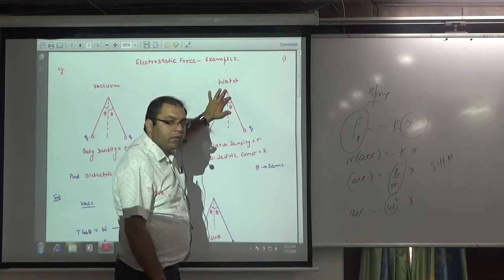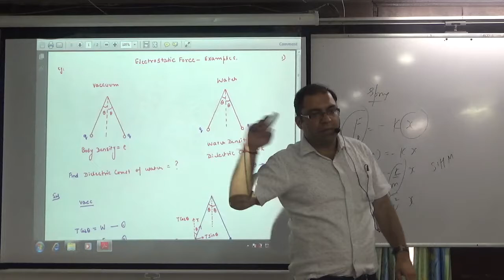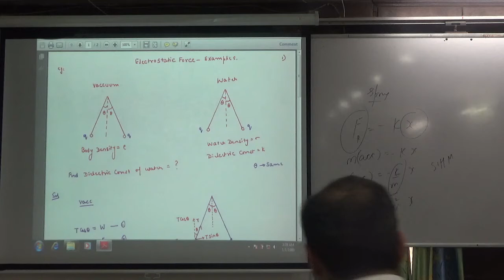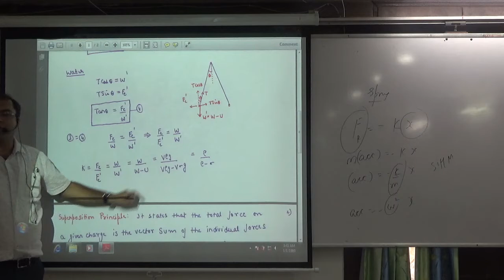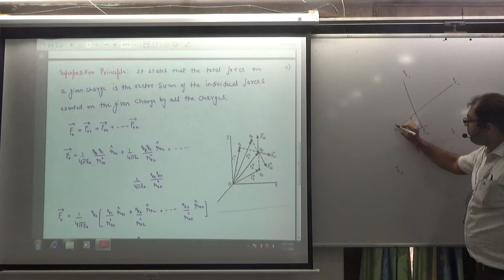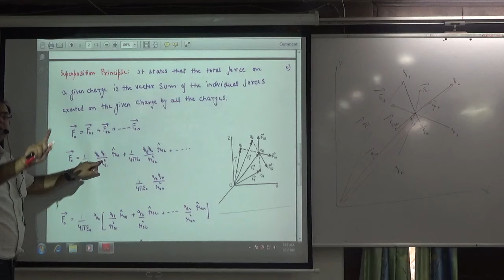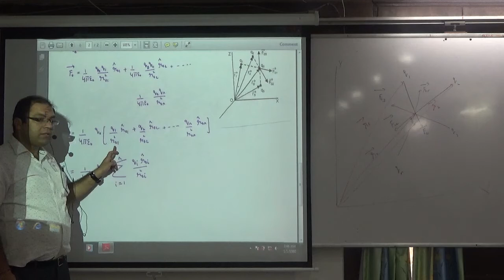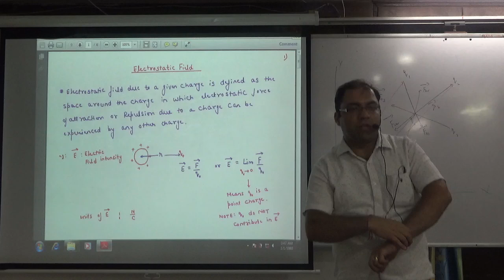4 force part 3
4 force part 3